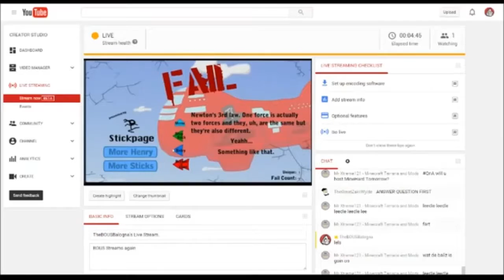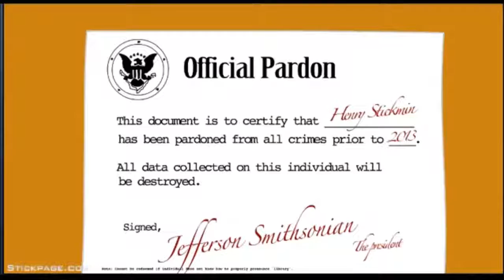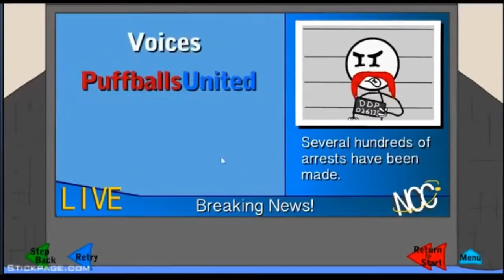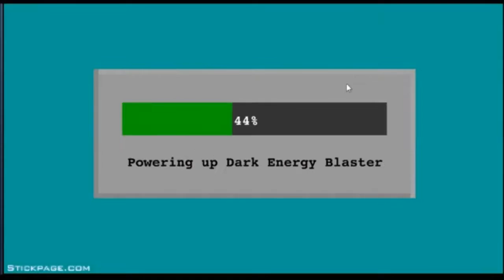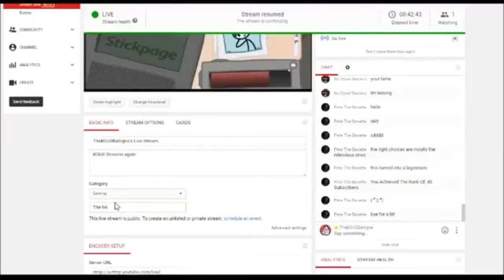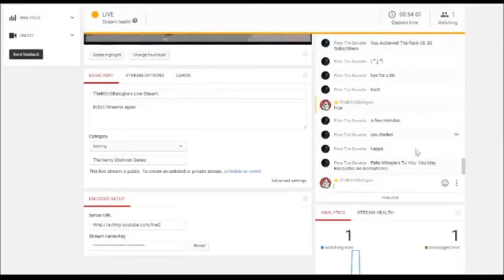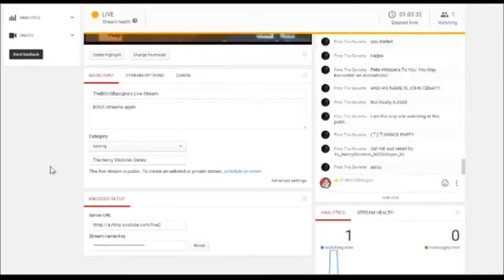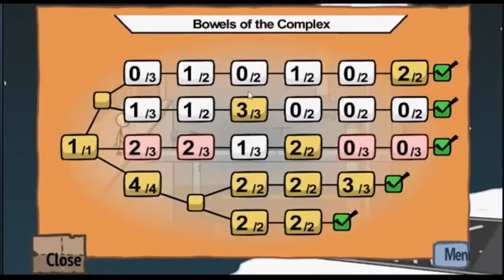Fails Galore! | infiltrating the Airship and Fleeing the Complex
Well, here is the end of the Henry stickmin series. for now. DUN DUN DUN!